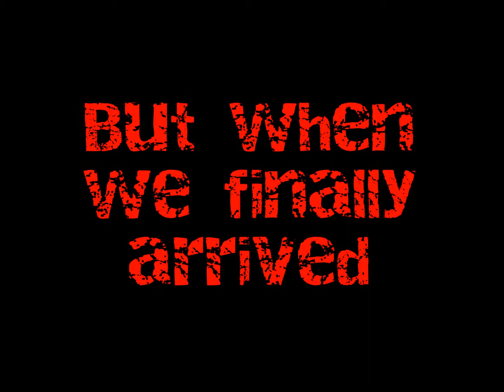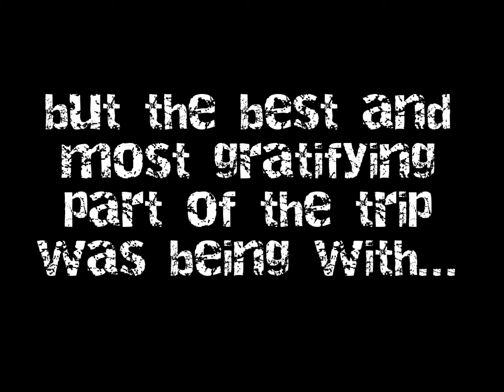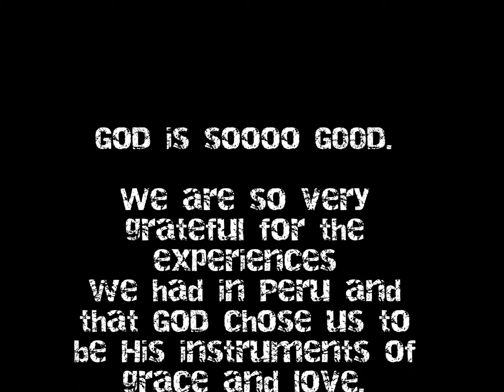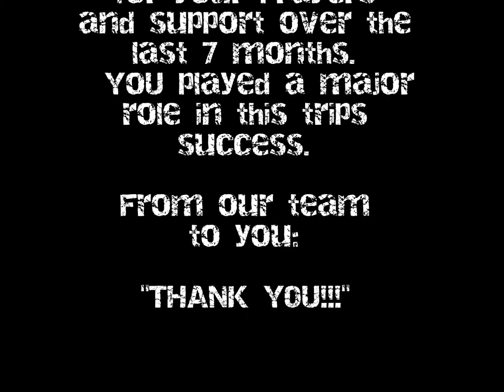Kusi 2013!!!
This is a small snippet of Hope Community Church's missions trip to Kusi, Peru. We traveled from July2-July12, 2013 with Scripture Union Peru. We were blessed and humbled to be used as God's instruments of love grace.